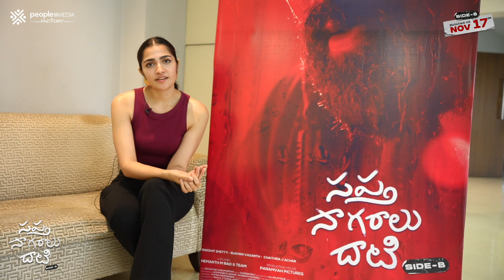Rukmini Vasanth about Sapta Sagaralu Dhaati (Side B) | Rakshit Shetty | Chaitra Achar | Hemanth M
Rukmini Vasanth about Sapta Sagaralu Dhaati (Side B), Kannada Blockbuster SaptaSagaradaacheEllo’s Telugu Version Sapta Sagaralu Dhaati On People Media Factory.

SaptaSagaraluDhaati Side B Releasing On Nov 17th

A People Media Factory Release.

Movie Details:
Movie Name: Sapta Sagaralu Dhaati (Side B)

Starring: Rakshit Shetty, Rukmini Vasanth, Avinash, Sharath Lohitashwa, Achyutha Kumar, Pavitra Lokesh, Ramesh Indira, Gopal Krishna Deshpande and others.
Telugu Release by: People Media Factory
Produced By : Rakshit Shetty
Written and Directed By : Hemanth M Rao
DOP : Advaitha Gurumurthy
Teaser Editor : Varun Goli
Music and Background Score By : Charan Raj
Production Designer : Ullas Hydur
Writers : Hemanth M Rao and Gundu Shetty
Photographers : Sharath Padaru and Aishwarya Ashok
Costume Designer : Vismaya studios
Make Up : N K Umamaheshwara and C R Vinay
Audiography : M R Rajakrishnan
Sound Effects : Vishnu PC
Title Design : Avinash
Production Manager : Rajesh Konanur, B Shashidhara
DI : Magic B
Colorist : M Raju Reddy
Action Choreography : Chetan D'Souza
Executive Producers : Aniruddha G Kulkarni and Pranav R Bharadwaj
Co director : Gundu Shetty
Associate director : Aniket Terdal
Assistant director : Sudheendra U S,Yashwanth V and Bhuvan Sathya
Lyrics: Battu Vijay Kumar, Poorna Chary, Dinesh Kakkerla
Posters : Kaani Studio
VFX Supervisor : Rahul V Gopalakrishnan
VFX : Pinaka Studios
Marketing : Shraman Jain, Sindhura TP
Visual Promotions : Rakesh Shetty, Manoj Vhr
TELUGU DUBBING:
DIALOGUES: K N VIJAYAKUMAR
DUBBING STUDIO: RHYTHM STUDIOS
DUBBING ENGINEER: SATISH BANDARU
DUBBING ARTIST CO-ORDINATOR: C DAMODHARA REDDY
DUBBING ARTISTS: GAUTAM CHAVALA, MAHATHI MYTHRAAVARUNA ,ESWVAR , KVSK KISHORE
SHANKAR KUMAR, K V S SRINIVASA RAO

People Media Factory is a film production company established by TG Vishwa Prasad. Many successful films are being made under this production banner and are currently very diligent with line-up of movies.